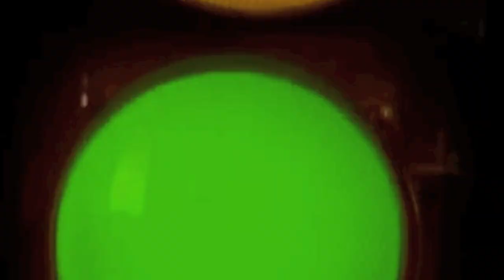A TRIBE CALLED QUEST - "TRIBeBUTE" - AC THE PD ft. JESS THE FACTS & MC PROSE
A TRIBE CALLED QUEST TRIBUTE SONG - AC THE PD - JESS THE FACTS - MC PROSE - from the album "PHILOSOPHICAL SCIENCE"
 - JIMMY FALLON - THE TONIGHT SHOW - THE ROOTS -
HIPHOP PHILOSOPHY RADIO